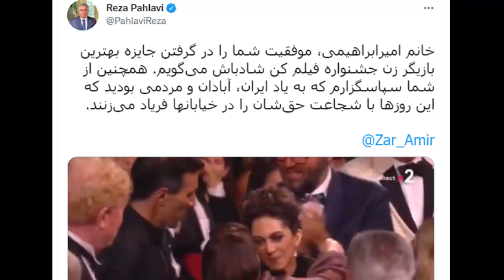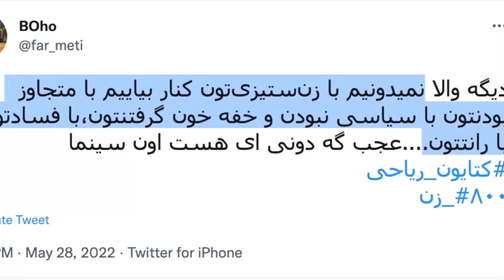از این خبر بزرگ شما یاد بگیر خانوم گوگوش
آیا میدونین
درباره محمود قربانی
درباره گوگوش
 درباره موزیک
رابطه بین کامبیز و گوگوش
رابطه شهره
رابطه داریوش
درباره داریوش